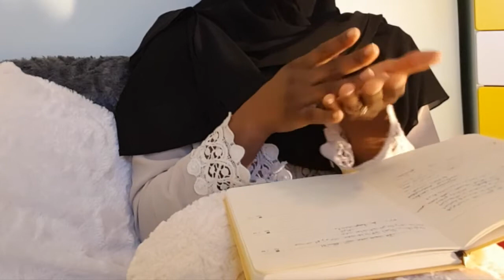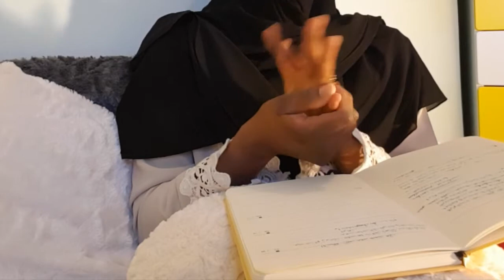الجزء 2 كيفاش تخدمي فدارك ففرنسا devenir assistante maternelle 2018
الجزء 2 دردشة نصائح عن عملي في البيت

ه
كما وعدتكم دردشة نصائح عن عملي في البيت comment devenir assistante maternelle
فتحت هاد الدردشة اخواتي تحت طلبكن باش نساعد البنات اللي بداو الاوراق ديالهم او كيفكرو فهاد المهنة المهم كنتمنى نكون افدتكم ولو بالقليل والا عندكم شي اسئلة اخرى حطوها ليا هنا او على انستغرام او السناب شات
شكرا